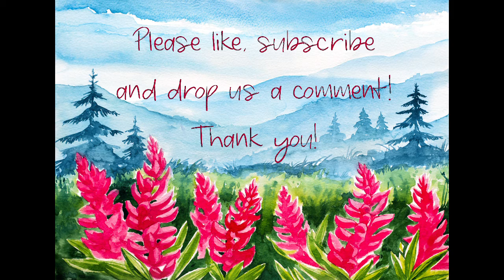Shadow of the Cross